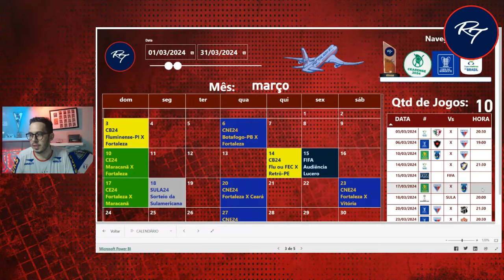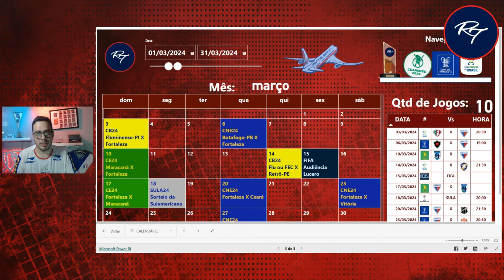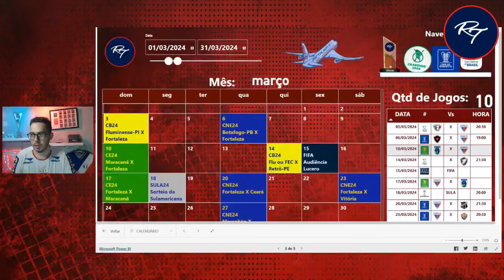🤬A CBF É UMA VÁRZEA TOTAL!!!